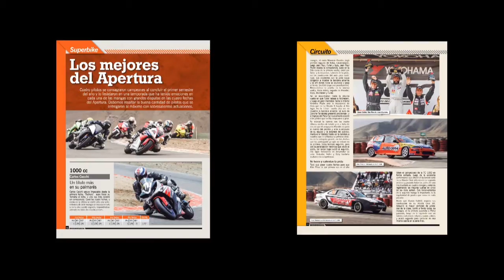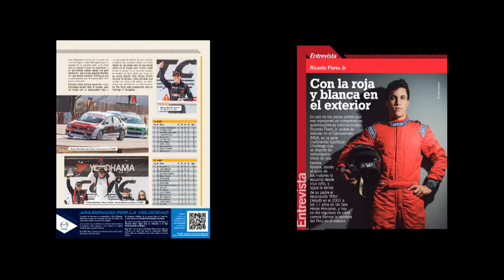Pirelli ingresa al Perú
Confirmando su compromiso con América Latina, Pirelli inaugura  sus operaciones en territorio peruano. La nueva oficina será totalmente dedicada a administrar la presencia de Pirelli en Perú y atenderá todos los clientes suministrando neumáticos para vehículos de paseo, motocicletas, camiones y autobuses, con neumáticos producidos en diferentes fábricas de Pirelli en el mundo.